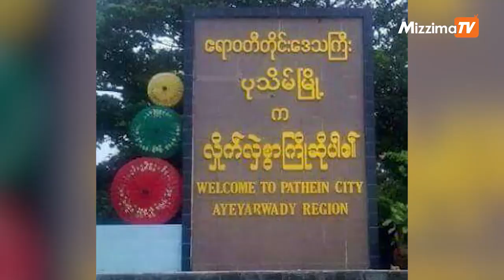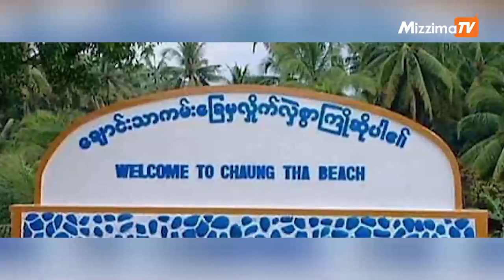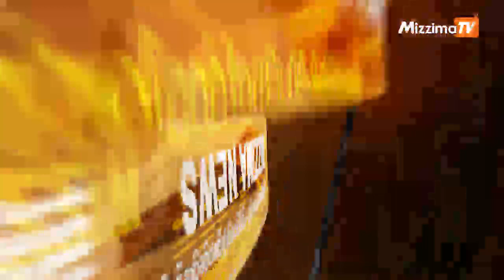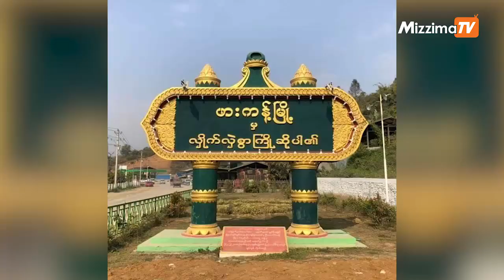မတ်လ ၃ ရက် ၊ မနက် ၁၀ နာရီ အထိ နောက်ဆုံးရ သတင်းများ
00:00 Intro
00:38 - ချောင်းသာမြို့နယ်က စစ်ကောင်စီသတင်းပေးဟုနာမည်ကြီးနေသူ ၂ဦး ပစ်ခတ်ခံရ၍ သေဆုံး

01:42 - အင်အား ၂၀ ပါတဲ့ စစ်ကောင်စီကား ၁ စီး ရေစကြိုမြို့အဝင်မှာ မိုင်းဆွဲတိုက်ခိုက်ခံရ

02:30 - ပြည်ကြီးတံခွန်မြို့နယ်တွင် တားဆီးစစ်ဆေးနေသည့် စစ်ကောင်စီတပ်ဖွဲ့နှင့်ရဲများ ဗုံးခွဲတိုက်ခိုက်ခံရ၊ ရဲ ၂ဦးဒဏ်ရာရ

03:54 - ဖားကန့်မှာ စစ်အုပ်စုခန့် ဆယ်အိမ်မှူး ၁ဦးအပစ်ခံရ